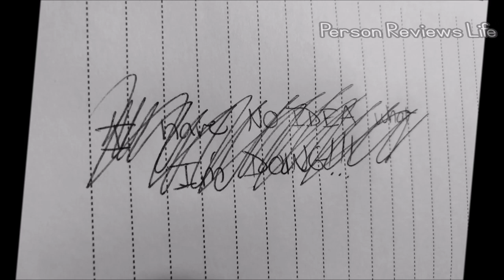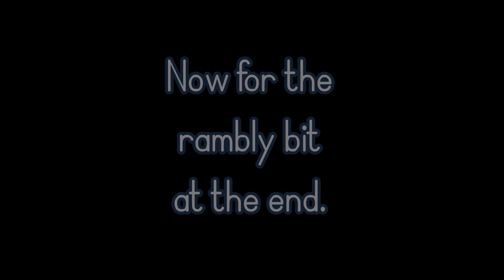Death Hawk | quick trim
I did a parody about cutting my hair before, but here's the full deal. Sped up and minimal talking for the most part.

I make strange faces.